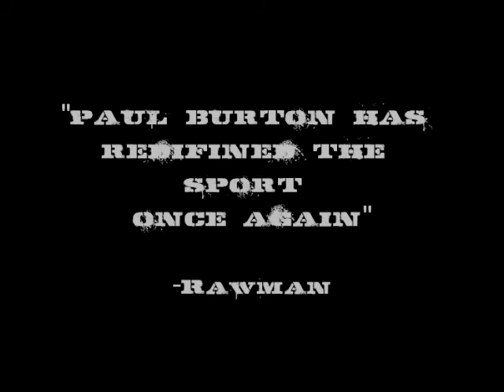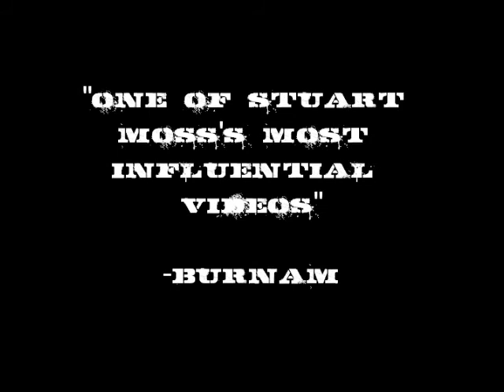Just Ride Trailer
Hey this is Paul Burton and Stuart Moss. About the show, Just Ride is a show about nailing the knarliest tricks while still remembering why we ride. In Just Ride we will not only cover our primary sports wakeboarding, windsurfing and longboarding but many others as well. Hope you enjoy!